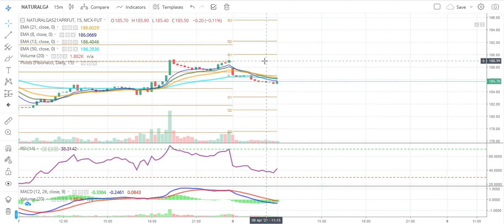Natural Gas Commodity Technical Chart | Natural Gas Trading April | Daily Commodity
Source: Commodity.com
Charts: Tradingview